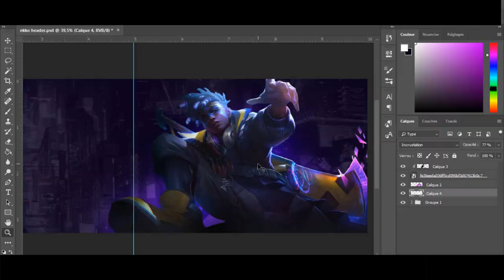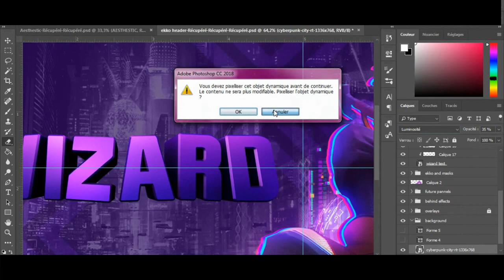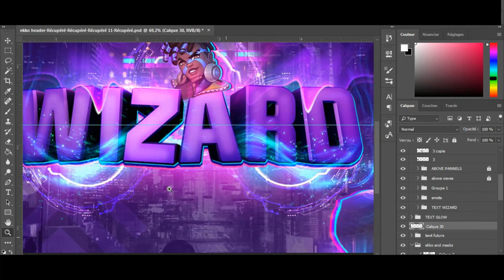True Damage Ekko Banner SpeedArt - League Of Legends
First
I’m so happy to announce that i’m officially back to designing again, it’s been years since i stopped but my passion never gone.

i don’t expect so much from this first video after that long break xD, but if you enjoy support me with your like and Subscribe and a comment of what you think about my work ^^.

Song : NCS I’m Rich